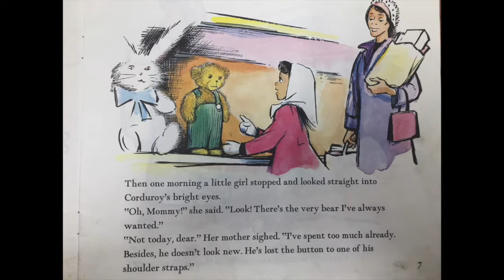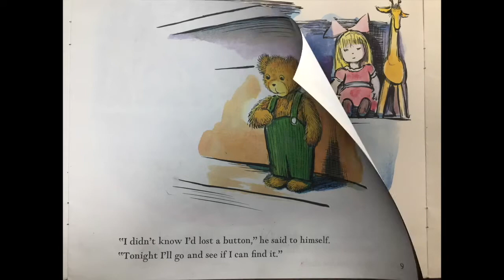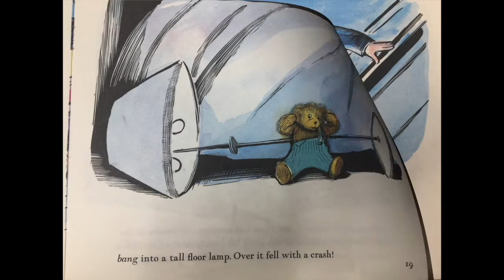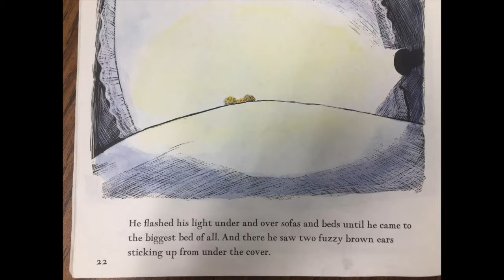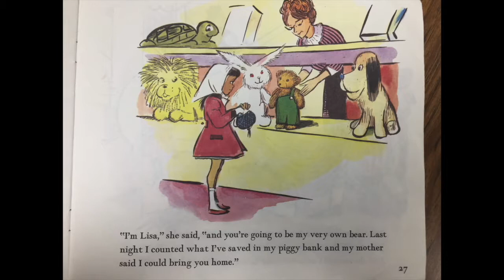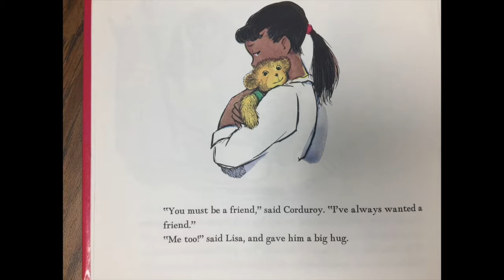Corduroy | Children's Book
Story Time!

Corduroy
Story by: Don Freeman
Book Review~
A classic book we all remember and love. Corduroy is a story about a teddy bear named Corduroy and his journey to find a home. A sweet and lovely book that will make your K/1st grade students and children smile.
Recommend reading to children in grade K-1. Reading levels 1st grade and early 2nd.

Online reading is great, but having a physical copy would be beneficial, especially for young readers. If you are interested in getting a physical copy of this book, please click on the link provided. Thank you!